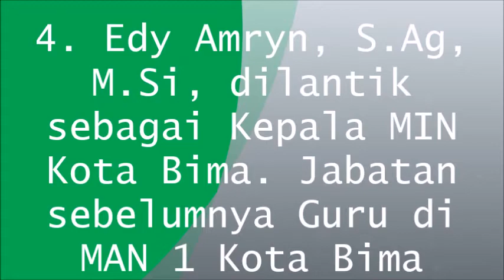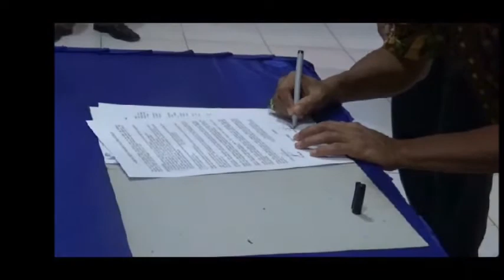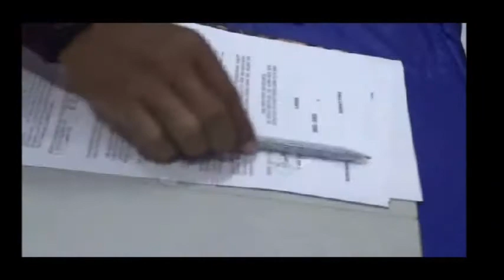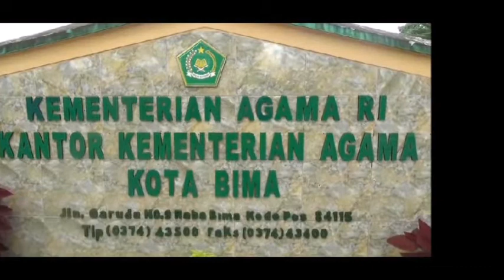PELANTIKAN PEJABAT KEMENAG KOTA BIMA TAHUN 2018